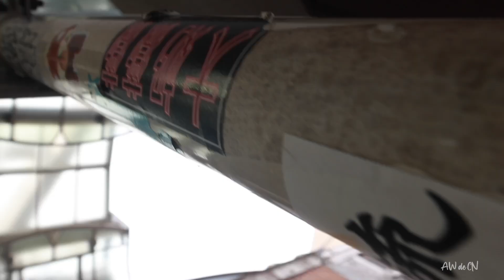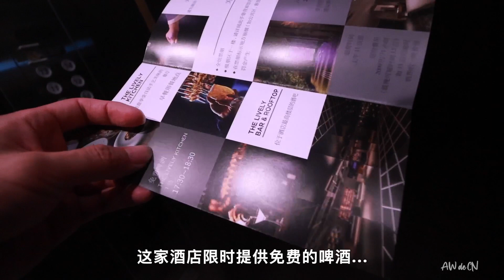Free Beer FT. Shinsaibashi | Japan S3E7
BGM
Floppy Circus - Wayback ft. Jeff Kaale